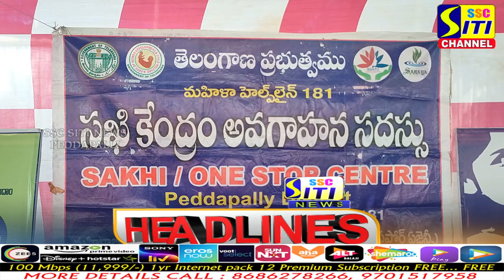SITINEWS HEADLINES || 08-02-2023